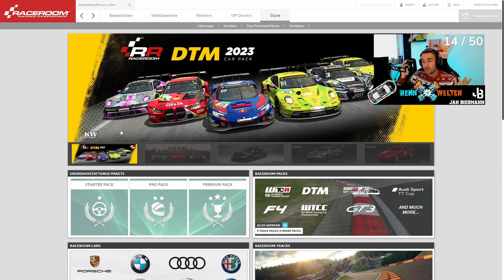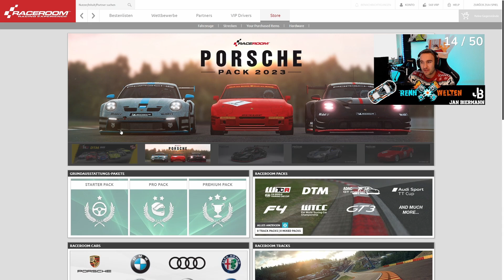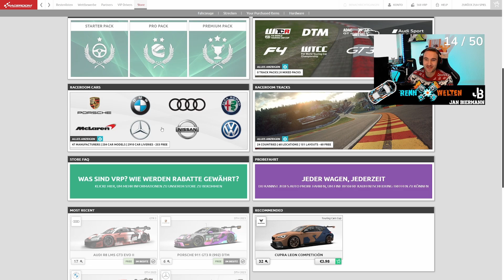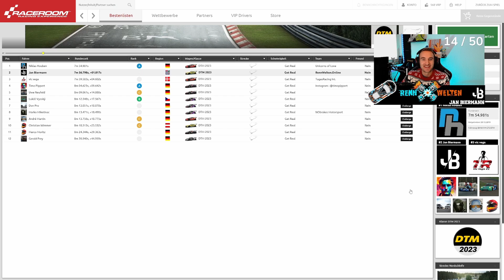Großes RACEROOM Update! - Gewinnspiel - BAUT dir deine WUNSCH SIM - DTM, Reifen und Physik UPDATE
Frohe Weihnachten zusammen! Wir wünschen euch ein schönes ruhiges und besinnliches Weihnachtsfest.
Passend zu Weihnachten wollen wir euch beschenken. Das neue Raceroom Video ist raus und bietet allerlei Neuerungen.
Unter allen Kommentaren die bis zum 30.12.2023 unter diesem Video eingehen verloren wir 3x 2000 VRP Punkte.

Ihr habt lange danach gefragt, jetzt können wir sie Euch endlich anbieten.
Die RennWelten ACC-Setups, powered by RennWelten E-Sports Teams & Friends.
Ja, ihr lest richtig! Ihr bekommt exklusiv die Setups der Pros unserer eigenen E-Sports Teams sowie befreundeter Größen aus dem ACC Sim-Racing. Professionell abgestimmt erhaltet Ihr je Fahrzeug ein Setup im Trainings- und eins im Renn-Trimm.
Mit dem Ultimate Bundle erhaltet ihr für das laufende Jahr Support für die Setups. Immer wenn wir das Bundle updaten erhaltet ihr eine Mail mit einem neuen kostenlosen Downloadlink, so bleieben eure Setups immer up to Date.

►SETUP Reader und KOSOLEN SUPPORT
Mit unserem Setup Reader könnt ihr ganz einfach die Setup Datein auslesen und auf eure Konsole übertragen.

► Seid ihr interessiert an Merch? Hoodies, Tassen oder weiteren Überraschungen ?
Schaut mal im Shop vorbei. Wir haben für jeden etwas dabei! Wir legen sehr viel wert auf eine hohe Produktqualität.

►Biermanns must have Empfehlungen.
● Fahrdynamik in Perfektion (sollte jeder gelesen haben)
● Rennintelligenz (Basis Vorraussetzung)
● Das beste Einsteiger Lenkrad
● High End Gaming PC
● Meine Gaming Tastatur
● Meine Gaming Maus
● Meine Arbeitsmonitore
● Mein Ultrawide Monitor
● Mein Traummonitor

► Unser Ligabetrieb läuft bei Raceapp. Schaut auch gerne bei Raceapp vorbei. Weitere Infos bei uns auf dem Discord.